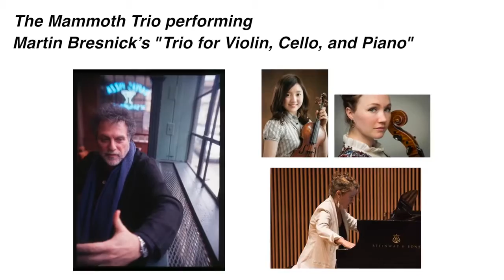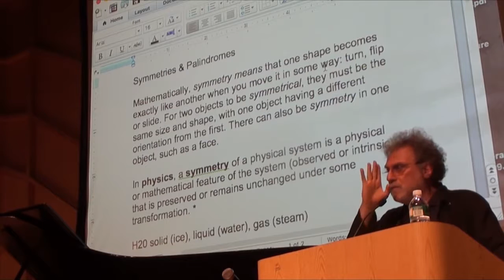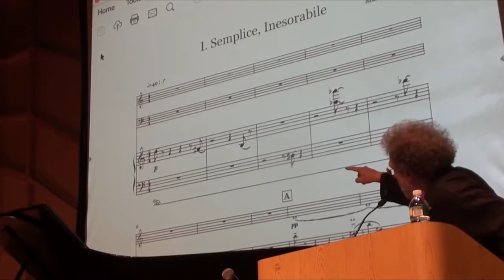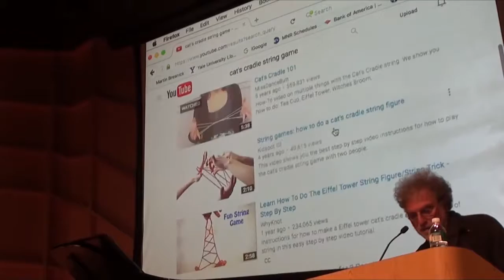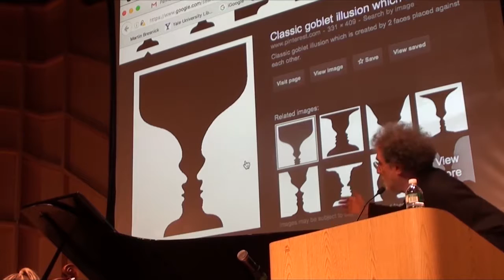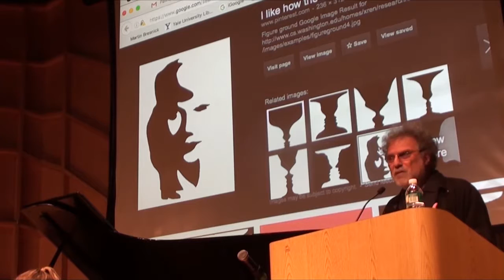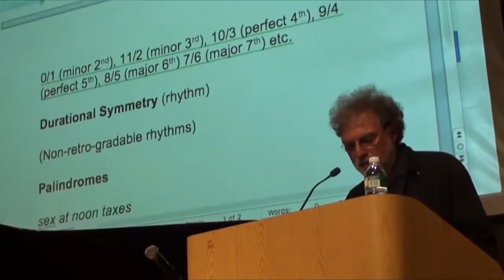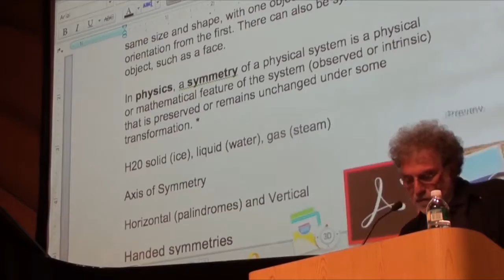Lecture and performance of Martin Bresnick's Piano Trio (1988)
Lecture by Martin Bresnick 0:47
Performance by Mammoth Trio (Elly Toyoda, violin; Ashley Bathgate, cello; Lisa Moore, piano)
I. Semplice, Inesorabile 32:47
II. Leggiermente, con accenti diversi (Cat's Cradle) 40:18
III. Parlando, Affetuoso 44:46
IV. Ardente, Sperduto 51:23

Harmonic Series III, National Museum of Mathematics